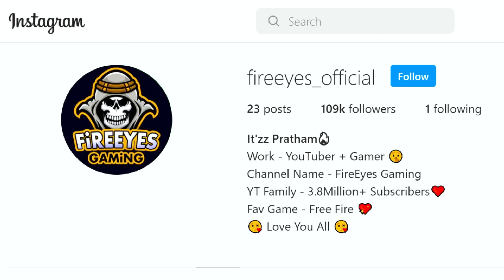My Brother Revealed My Face?😭 After Free Fire Banned - Garena Free Fire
My Brother Revealed My Face?😭 After Free Fire Banned - Garena Free Fire - DJ Alok Chrono or Ab SkyLer Free Fire Live with A_s gaming Free Fire Live One Tap HeadShot Gold to Heroic and GrandMaster Rank Push The Cobra Project New Evo Mp40 Skin Unbox Free Fire Live New Update and New Event Diamond Spin with As Gaming Solo, Duo, Squad, Dynamic Duo and Custom Room Gameplay.
Free Fire Live Streamer From India Killing Player with LOUD Volume Spy Like James Bond 007 Level Up to 68.

1.Garena Free Fire Indonesia Live
2.Garena Free Fire Brazil Live
3.Garena Free Fire Brasil Live
4.Garena Free Fire India Live
5.Garena Free Fire Singapore Live
6.Garena Free Fire Thailand Live

Free Fire
total gaming
FireEyes Gaming